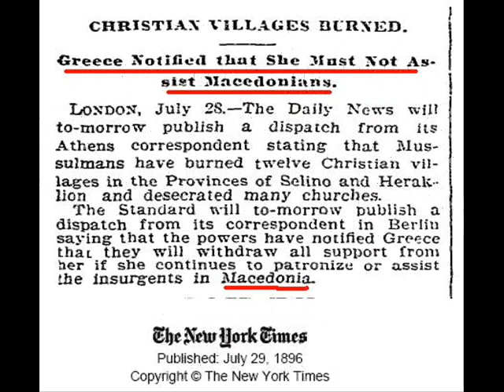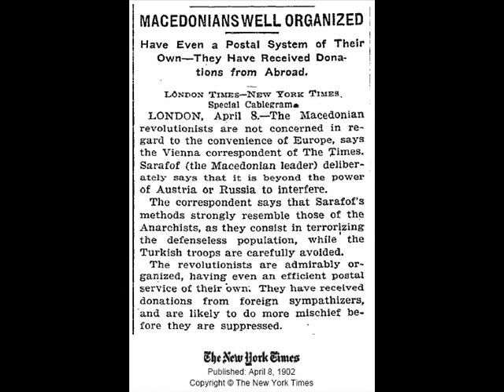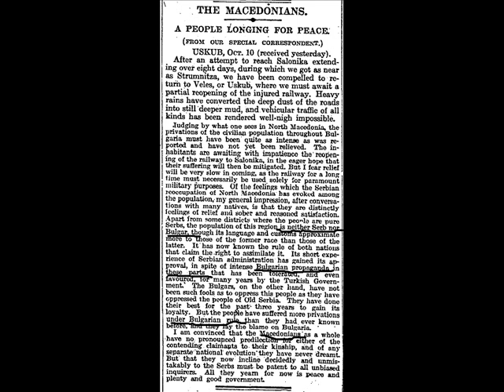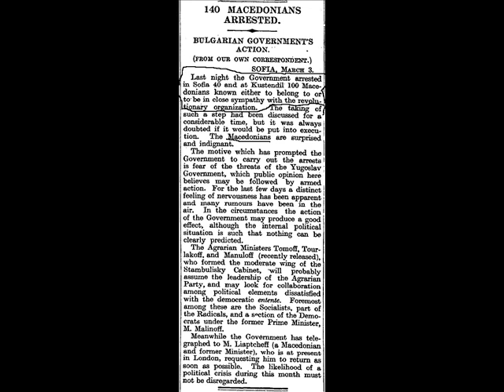New York times and London Times about the Macedonians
New York times and London Times about the Macedonians,their identity and the terror made over them